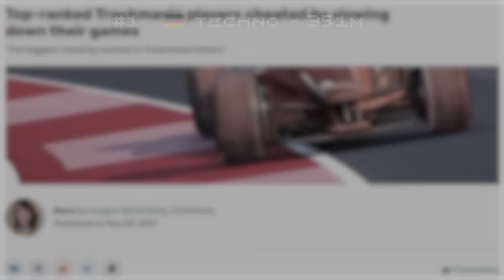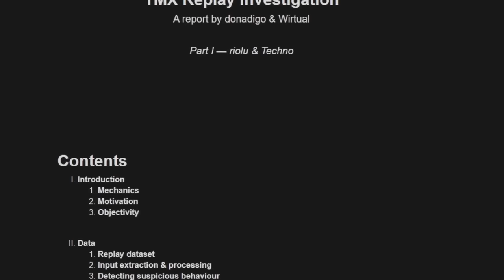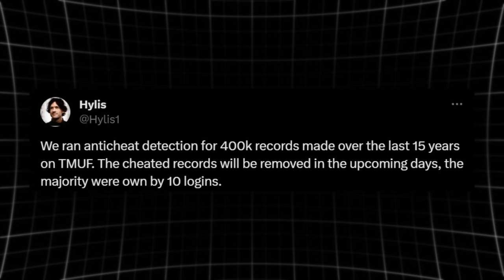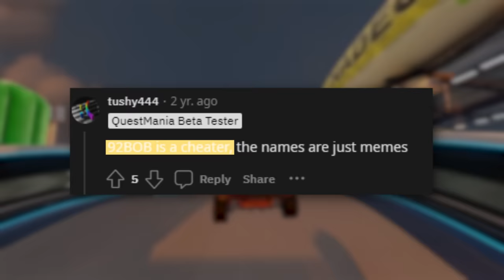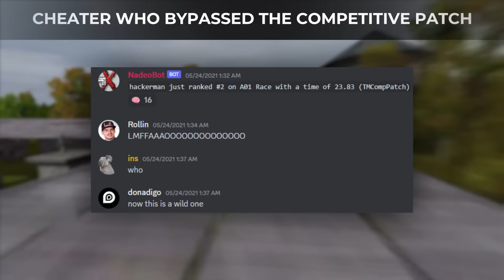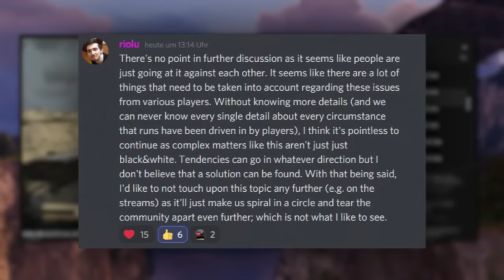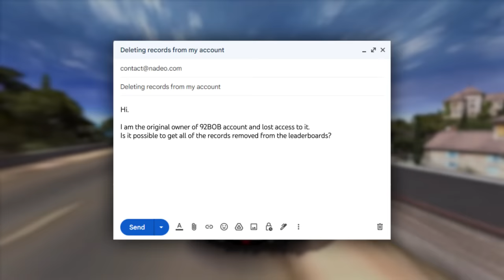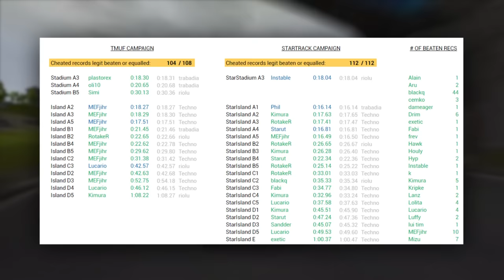92BOB - The Mysterious Rank 1 Trackmania Player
A Trackmania player nobody heard of before has started destroying pro players on the leaderboards. Taking the Rank 1 spot in the World. Who is 92BOB?